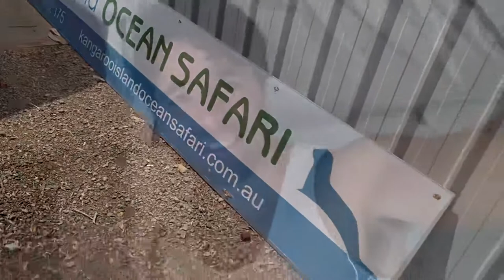Kangaroo Island - Swimming with Dolphins 🐬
Dolphins!! I didn't even know they had a dwelling on the shores of Kangaroo Island but the Ocean Safari Dolphin tour from Penneshaw really showed us a great time! Supplying us with wetsuits and then cruising through the pristine waters of Christmas Cove, Kangaroo Island by boat.

This tour was one of my favourite experiences in South Australia! The tour guides Jason and Elijah were very nice and we saw LOADS of beautiful dolphins and even a surprise for me!! If you're visiting Kangaroo Island and you want to create a memory that will truly stay with you forever - Take this tour.

0:00 - ITS ALL DAN HILL FROM HERE
0:31 - Christmas Cove, Kangaroo Island
2:22 - LETS GO!!
3:31 - DOLPHINS
4:27 - Is that a Leopard Seal?!
5:12 - Exploring the waters of Kangaroo Island
10:26 - The Ocean Safari
15:22 - Back on Kangaroo Island Land
16:46 - Summary/Next Episode

My Country (Instrumental) - Ben Bostick
Squeaky Clean - Josh Leake
Rollin with the Devil - Custom Melody
Life is Worth Living - Christopher Young
Roaming Free - Tristan Barton
Coral Beach - Itay Kashti
Perkisizing - OK Otter
Blast - Rex Banner